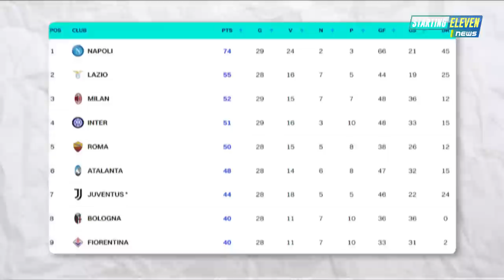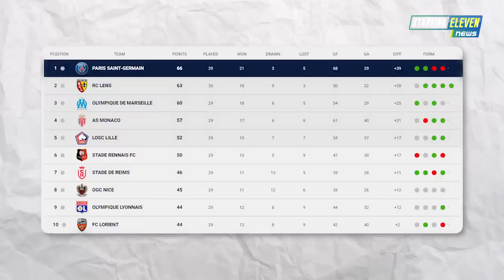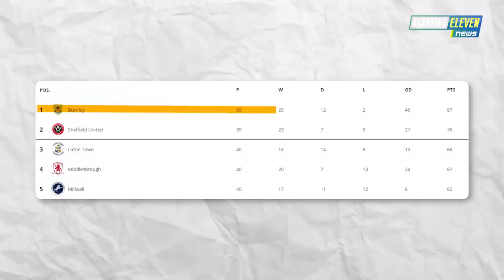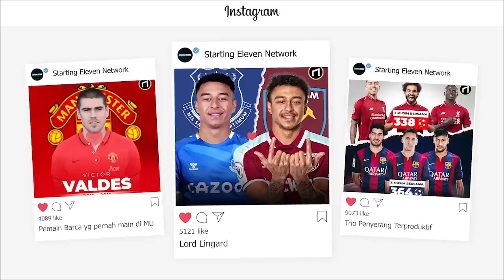Klopp BENTAK Wartawan 😱 Gantikan Messi, Osimhen ke PSG 😭 Burnley Promosi ke EPL - Berita Bola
BERITA SEPAK BOLA TERKINI & TERBARU HARI INI SERTA HASIL PERTANDINGAN BOLA TADI MALAM DARI STARTING ELEVEN NEWS -- Berita Bola Terlengkap Hari Sabtu, 08 April 2023 :Klopp BENTAK Wartawan 😱 Gantikan Messi, Osimhen ke PSG 😭 Burnley Promosi ke EPL

00:00 Headlines
00:35 Hasil Pertandingan
02:26 Kalahkan Strasbourg, Lens Tekan PSG di Puncak Klasemen Liga Prancis
02:51 Pulih Cedera, Haaland Siap Dimainkan Lagi
03:19 Man City Justru Tampil Lebih Baik Tanpa haaland
03:50 Burnley Resmi Kembali Promosi ke EPL
04:26 Bos Liverpool Jurgen Klopp Bentak Wartawan
04:57 Eriksen Sudah Bisa Main Lagi
05:20 Ibra Tinggalkan Milan Musim Panas Ini
05:47 Osimhen Didukung jadi Suksesor Messi di PSG
06:14 Ancelotti Yakin Benzema, Modric, Kroos Bertahan di Madrid
06:59 Marcelo Bielsa Jadi Pelatih Timnas Uruguay
07:28 Club Brugge Incar Ole Gunnar Solskjaer
07:54 Drawing Piala Asia 2023: Timnas Indonesia Masuk Pot 4
08:25 Manchester United Incar Bek Bayer Leverkusen
08:56 United Masukan Nama Wojciech Szczesny ke Daftar Incaran
09:27 Jadi Pelatih Chelsea, Lampard Beri Tanggapan Soal Mason Mount
09:54 Jack Harrison Perpanjang Kontrak di Leeds
10:24 Chelsea Inginkan Jose Mourinho
10:52 Chelsea Incar Striker Benfica, Goncalo Ramos
11:18 Arsenal Dekati Gelandang Eintracht Frankfurt
11:40 Barcelona Pantau Situasi Joao Cancelo
12:07 Dean Henderson Didekati Aston Villa
12:35 Tottenham Berpeluang Datangkan De Paul